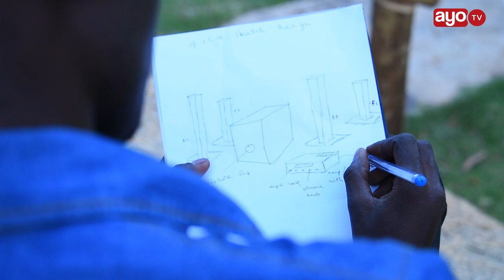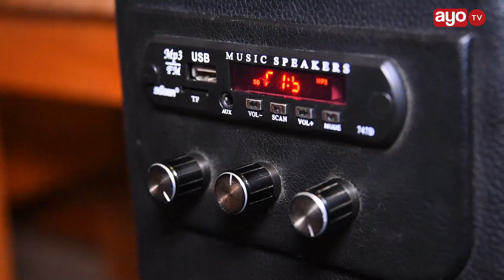UBUNIFU: Mtanzania aliyetengeneza spika zenye jina lake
Wilgrand Lubida ambaye ni kijana wa Kitanzania na mhitimu wa Chuo Kikuu akiwa na Shahada ya Ualimu aliamua kuachana na fani hiyo kwa kuona sio kitu anachokipenda na kuamua kuanza kufanya kazi ya ubunifu wa spika kama biashara.

Kijana huyu alianza kwa kusuka spika kisha akaanza kuchoka boksi na baadae akaanza kusuka sakiti na kuanza kutengeneza amplifaya.